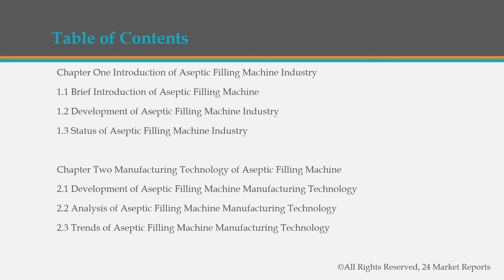Aseptic Filling Machine Market Insights 2020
Get the Free Pdf format of report click the following

Aseptic Filling Machine Market Insights 2020, Global and Chinese Scenario is a professional and in-depth study on the current state of the global Aseptic Filling Machine industry with a focus on the Chinese market.